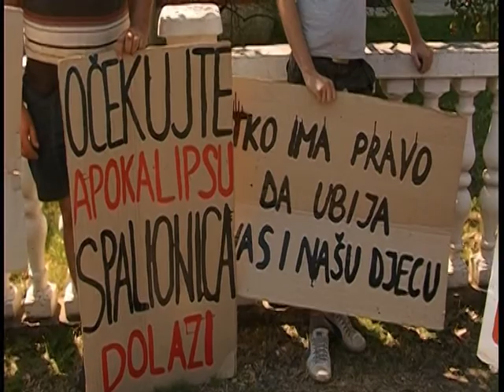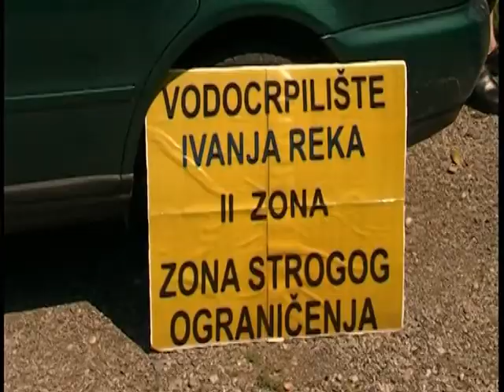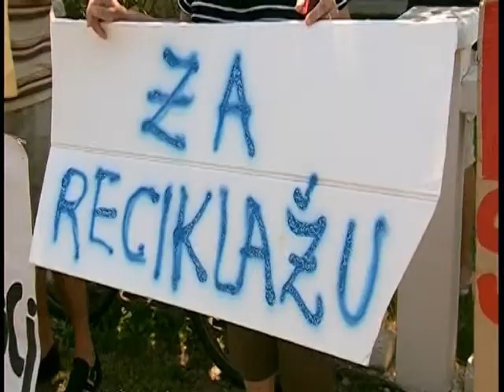BANDIĆ NEDOBRODOŠAO U RESNIK